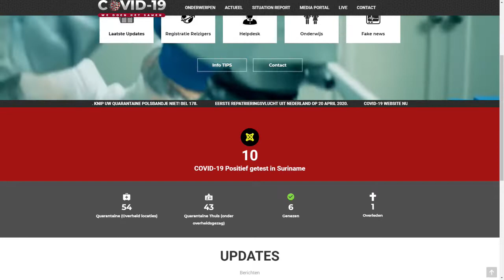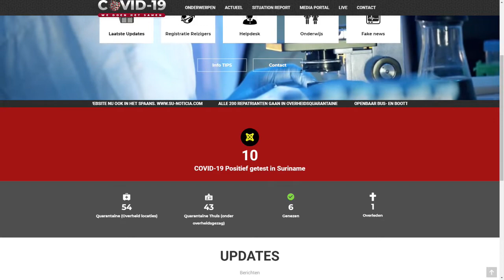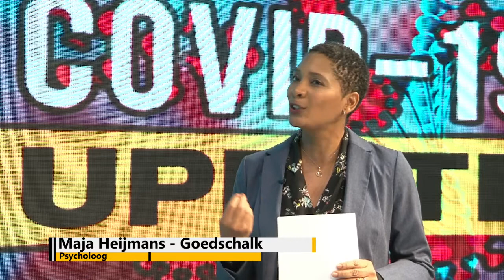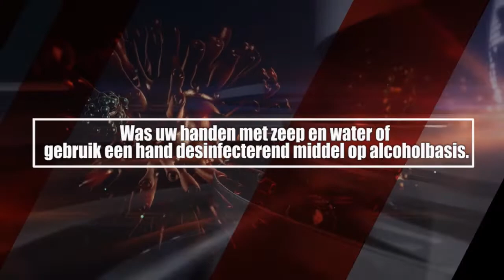ATV COVID 19 UPDATE 16 APRIL 2020